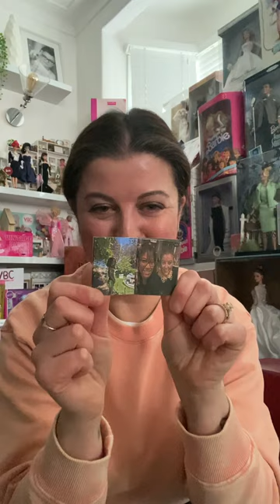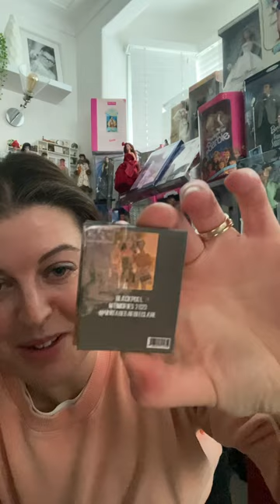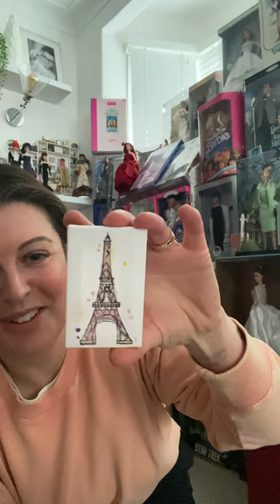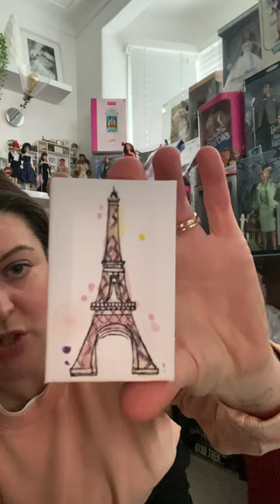Dolly Gift Mail 💌 It’s been a while! 👋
Beautiful dolly gift mail from some wonderful friends within the doll community 💕💕 Perfect for my Barbie’s!!! THANK YOU!

Hello, hello, hello, hellllllllooooooooo 👋

It’s been a while 😆 BUT I wanted to share my fabulous dolly mail that has arrived recently. These are all GIFTS 🎁 As I had a bit of a backdrop and some makeup happening across my face 😆😆 I thought I’d do you all a video. I also wanted to say a HUGE thank you to: Winda from @budgetshopdolls * Anja from @berenikes.kleine.welt * and Viktoriia from @dolls.fashion.house.vita * for these gifts 🎁 🥹 Thank you all sooooo much 🥹

Please let me know if the video works ok? If it cuts off I’ve uploaded the full version to my YouTube - link is in my bio ❤️ It should be 19 mins 5 seconds long.

Feeling very loved and grateful ☺️